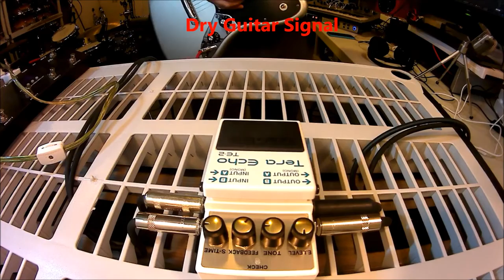BOSS Tera Echo TE-2 Guitar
Here is another example of the BOSS Tera Echo TE-2, what a great pedal for laying down Audioscapes, I am using a Fender Blacktop Mexico Jaguar. hope you enjoy. This pedal can do AMAZING things! Big thanks to my friends at Roland!

Please feel free to LISTEN to some examples of my compositions.

PRESONUS STUDIO ONE 3 (BEST DAW IN THE WORLD)